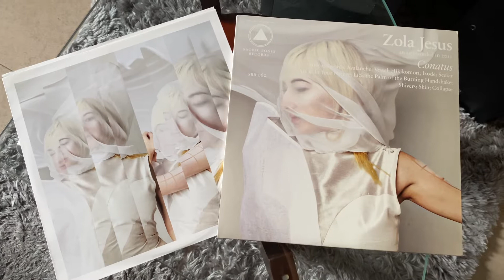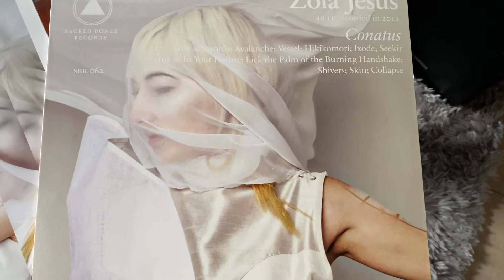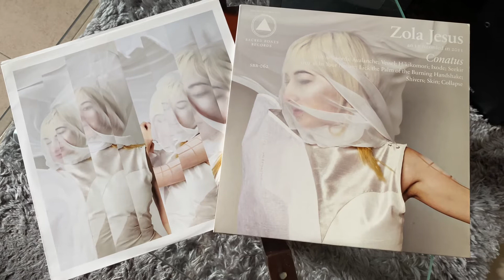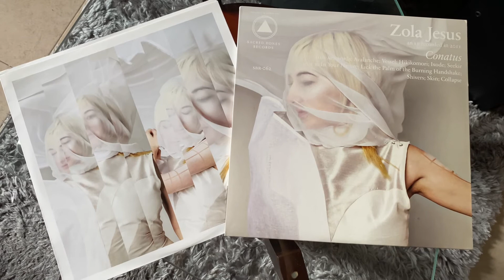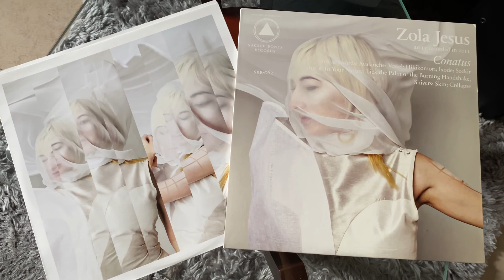Zola Jesus - Lick The Palm Of The Burning Handshake